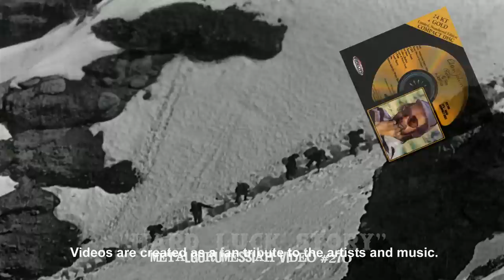Hard Luck Story - Elton John (1975) Remaster HQ Audio HD Video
"Hard Luck Story" was released in the fall of 1975 on Elton John's tenth studio album, Rock Of The Westies. Its title is a comedic play on words devised by John. He turned the phrase "West of the Rockies" into Rock of the Westies. ("Westie" is also a nickname for the West Highland White Terrier).

Like Captain Fantastic and the Brown Dirt Cowboy, Rock of the Westies also debuted on the US Billboard 200 chart at No. 1, the only two albums at that time to have done so. It was less successful in the artist's home territory of the UK, where it reached No. 5 on the UK Albums Chart. Robert Christgau listed it as No. 7 on his list of the best albums of 1975.

So yeah, I remember hearing that Elton had canned Nigel and Dee after Captain Fantastic was recorded, and that it would be not quite the same without them on the new record.  I came to enjoy the record greatly, but it wasn't as immediately a classic as EJ fans were expecting,  as it was not quite up to par with Captain Fantastic (could anything be really?).  There are more tracks than usual for an Elton John album that didn't really burrow into my brain, but besides those tracks ("Grow Some Funk..." and "Feed Me"...they have their fans, but just didn't work for me at all) it's still a great album!  When I listen to the record today, I just think about how Dee's bass would have sounded?!

The concept for this video is over two years old and I'd tried several times to make it happen, but problems with the clips I had for "The Gold Rush" prevented me from getting it done. I'm on another tangent to push out some old videos, come hell or high water, so I finally made it happen. This is my second video to feature a Charlie Chaplin film (Boomtown Rat's "I Never Loved Eva Braun" used clips from "The Great Dictator"). there are few geniuses on the level of either Elton John OR Charlie Chaplin. and I'm happy to feature them both in this vid! Got plans for a couple of other tracks from this album, until then...hope you enjoy this one!

If you are a fan of this album. you should visit Amazon and buy the Audio Fidelity version that was recently released. amazing sound and you've never heard this album with so much punch and clarity!

[Lyrics]
Sometimes I think I'm going crazy
Staring at the same four walls
Waiting for the working day to end

Then I get home so wasted, worn out
I curse at you and tell you
How I've done the work of ten to fifteen men

How I've struggled for my money
Sweated blood to get us by, yeah
Well, I'm tired of it, honey
Think I'm gonna have to leave here for a while

All you hear are hard luck stories
And the ways I look at life
And the way I think the world treats me
And the way I treat my wife

I never seem to look at you
And see that somewhere underneath
A pair of tired eyes are crying out

Well, you know I work hard all day long
Let me kiss you once with meaning
Just to kill this nagging doubt

Well, you don't deny I do you proud
And you expect me to be tired
You say there's no future in our lives
While I persist I'm putting out the fire

Just a few well chosen words
'Cause you're still the woman of a working man
You've got the heart of a working girl